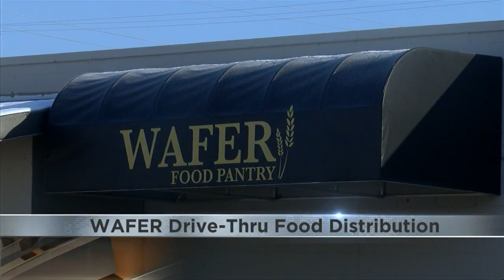WAFER holds pop up drive-thru event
After a surplus of donations WAFER Food Pantry received in the past year, the pantry held an extra one time pop up drive-thru food distribution event Saturday.